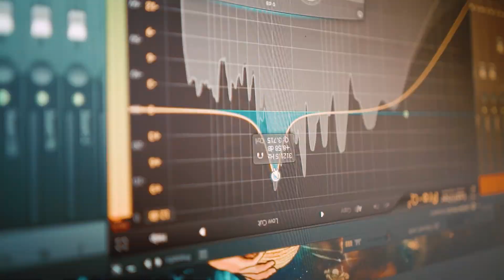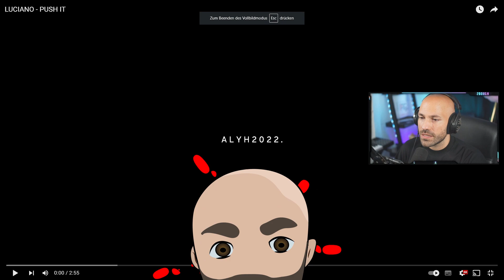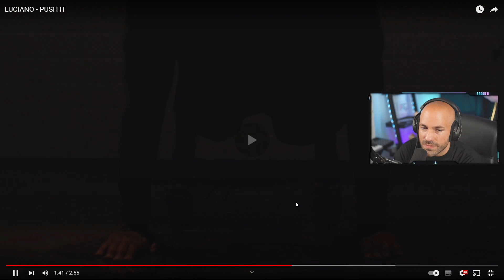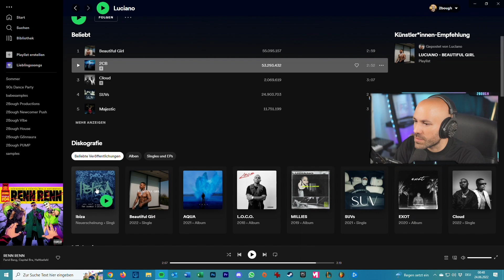Der neue COACH? LUCIANO - PUSH IT / 2Bough REAGIERT